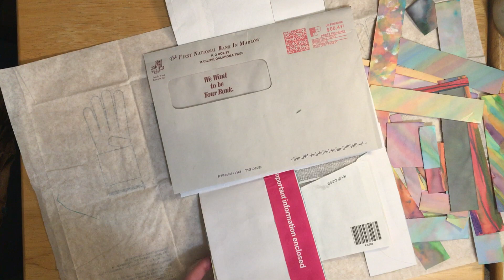Working on Cover for Promises of God Journal #3